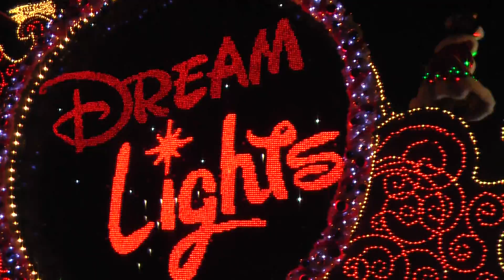Danny First time @Tokyo Disneyland 20/12/2009 Part 1